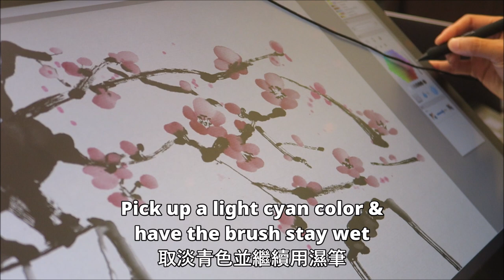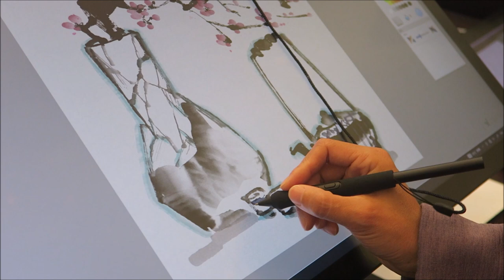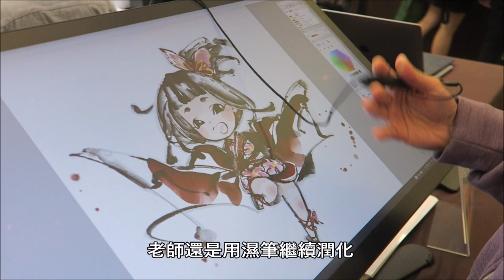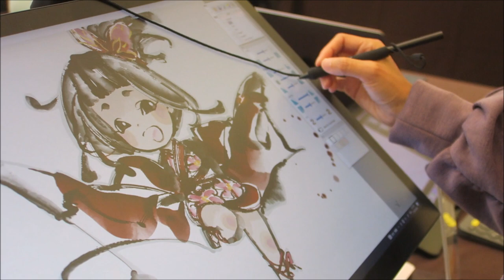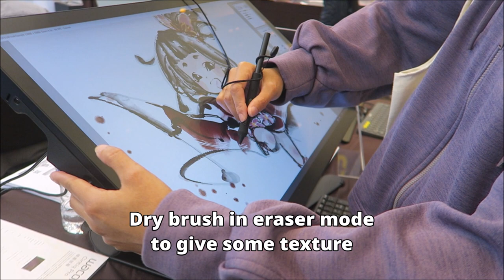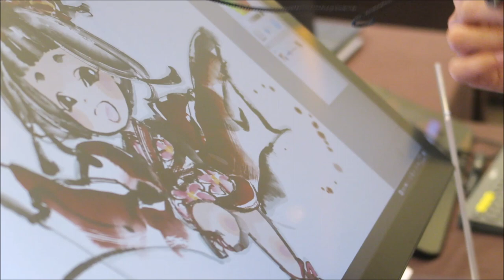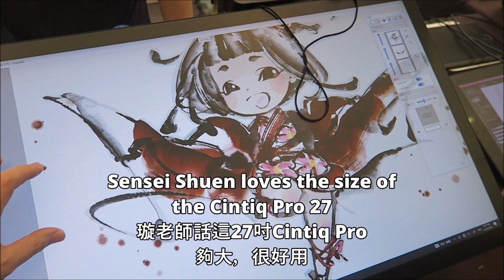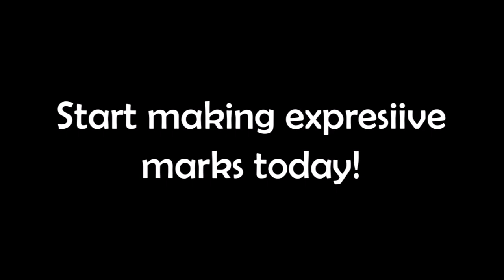Sensei Shuen's demo on Wacom Cintiq Pro 27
Sensei Shuen demo'ed on the Wacom Cintiq Pro 27 at the CG Live booth, Hong Kong Illustration and Creative Show 2022.